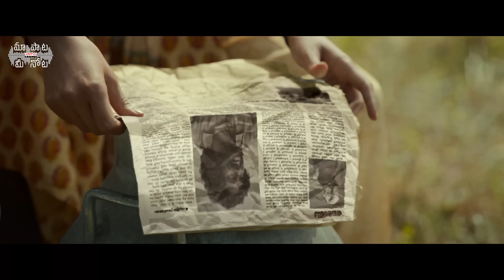Srivalli Telugu Lyrics | Pushpa |Allu Arjun, Rashmika | DSP |Sid Sriram| Sukumar |Maa Paata Mee Nota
Maa paata mee nota Presents the hit song Srivalli from the film Pushpa, starring Alluarjun and Rashmikamandana with the mesmerizing voice of sidsriram.

Cast details:-

Song Name: Srivalli
Singer: Sid Sriram
Lyrics: Chandrabose

Keyboards: Vikas Badisa
Rhythm: Kalyan
Banjo & Melodica: DSP
Sarangi: Manonmani
Live Musicians Supervised by: S P Abhishek
Chorus: Deepak, Vignesh, Shenbagaraj, Narayanan,

Cinematography: Miroslaw Kuba Brozek
Production Companies: Mythri Movie Makers, Muttamsetty Media